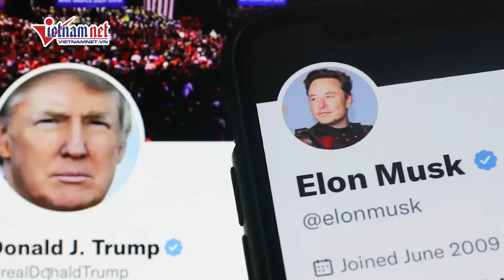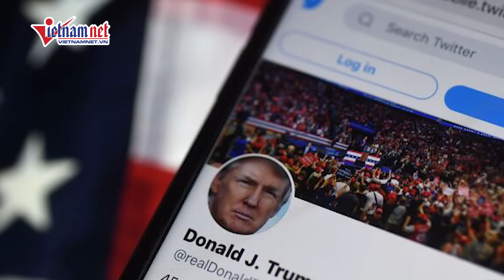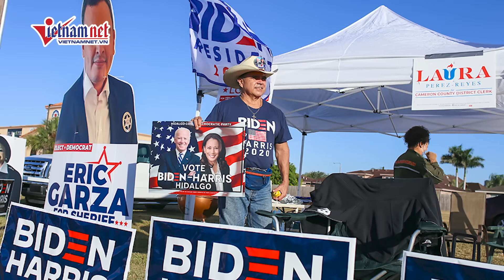Nóng bầu cử Mỹ: Ông Donald Trump trở thành cựu Tổng thống Mỹ đầu tiên bị kết tội hình sự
Vietnamnet | Ngày 30/5, một tòa án tại New York đã kết tội cựu Tổng thống Donald Trump, ứng cử viên tổng thống của đảng Cộng hòa trong cuộc bầu cử năm 2024. Bồi thẩm đoàn đã tuyên ông Donald Trump phạm 34 tội danh trong vụ kiện cựu Tổng thống làm giả hồ sơ kinh doanh để chi tiền “bịt miệng” ngôi sao phim khiêu dâm trước thềm cuộc bầu cử 2016.